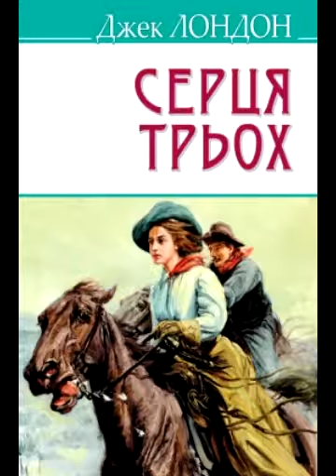Джек Лондон Серця трьох Розділ 26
Шедеври пригодницької літератури! У гонитві за піратськими скарбами свого пращура – знаменитого капітана Моргана – Френк і Генрі переживуть безліч пригод. Але хто ж з них отримає серце і руку красуні Леонсії?